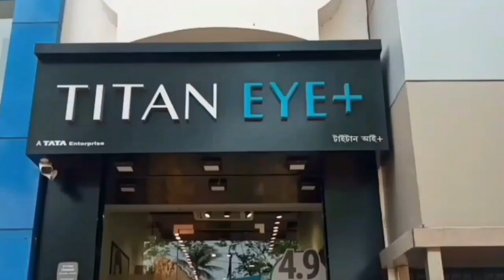এক মিনিটেই তাজা খারাপ ধনেপাতা - Fresh bad coriander in a minute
এক মিনিটেই তাজা খারাপ ধনেপাতা‌
Fresh bad coriander in a minute

শরীর-স্বাস্থ্য ভালো রাখার জন্য টাটকা ফল-সবজির উপরে সহজে আর কিছু হয় না। ছোটবেলা থেকেই আমরা প্রত্যেকে বাড়িতে শুনে এসেছি যে, বেশি বেশি করে সবুজ শাক সবজি খাওয়া উচিত। তবে বর্তমানে কেমিক্যাল এবং ক্ষতিকারক কীটনাশকের বাজারে প্রকৃত অর্থে স্বাস্থ্যকর সবজি এবং ফল খুঁজে পাওয়া দুষ্কর হয়ে উঠেছে।
সম্প্রতি সোশ্যাল মিডিয়ায় ভাইরাল হয়েছে একটি ভিডিও। সেই ভিডিওতে দেখা যাচ্ছে, একেবারে নেতিয়ে পরা ধনেপাতা এবং শাক বালতিতে গোলা একটি কেমিক্যাল সলিউশন এর ভেতরে চোবানোর এক মিনিটের ভেতরেই তা রীতিমতো ফুলে-ফেঁপে তরতাজা হয়ে উঠছে! দেখলে বোঝাই যাবে না যে এই টাটকা শাক ও ধনেপাতার আঁটিটা মাত্র এক মিনিট আগেই পুরো নেতিয়ে পড়েছিল।